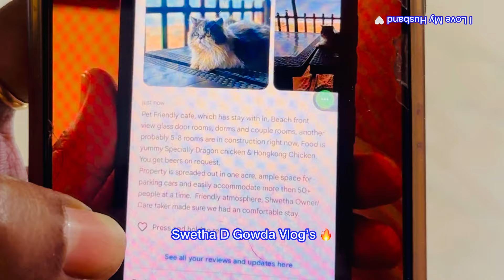ನನ್ನ friend ಬಂದಿದ್ಲು ಗೊತ್ತಾ 💁‍♀️ ನಮ್ಮ resort pet friendly ಗೊತ್ತಾ 💁‍♀️🐈🐕‍🦺